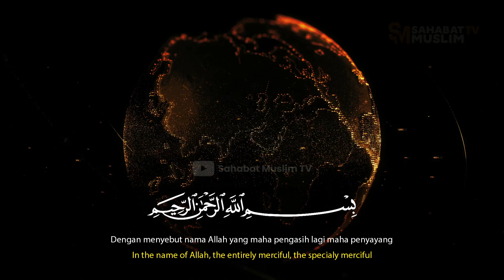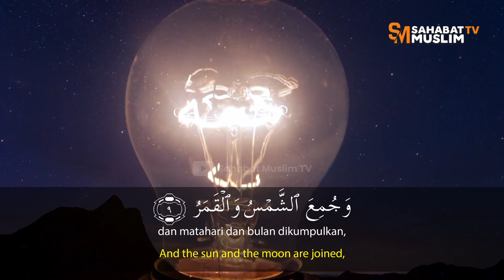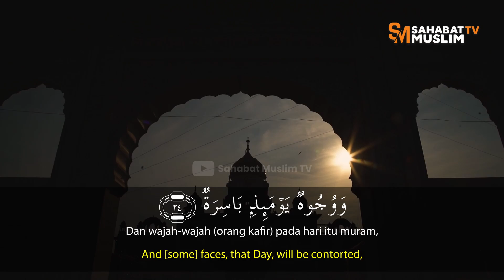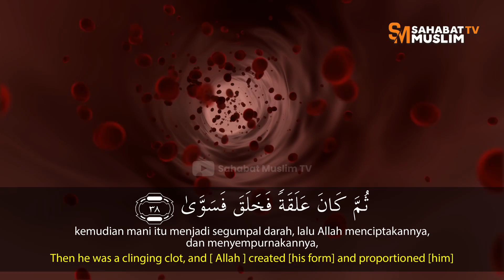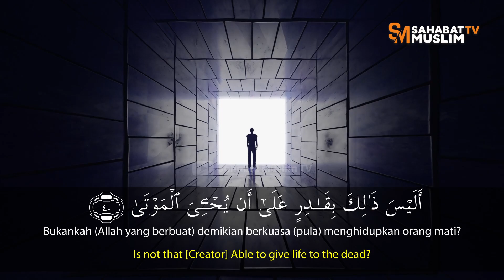MUROTTAL - Surah Al Qiyamah - Ustadz Abdul Qodir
MUROTTAL

Surah Al-Qiyamah - Ustadz Abdul Qodir

INFAQ UNTUK OPERASIONAL DAKWAH SAHABAT MUSLIM TV

Transfer ke Rekening :
a/n : SAHABAT MUSLIM TAFAQUHFIDDIN INDONESIA
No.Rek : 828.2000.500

Jazaakumullahu Khayran
Sahabat Muslim TV